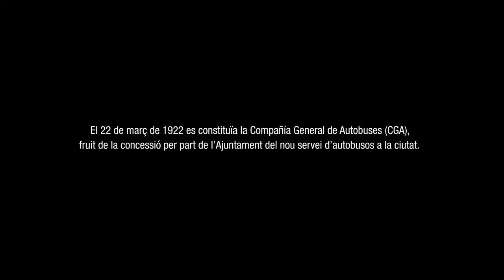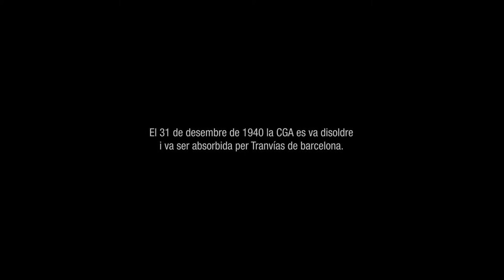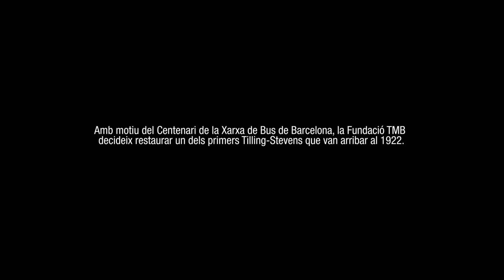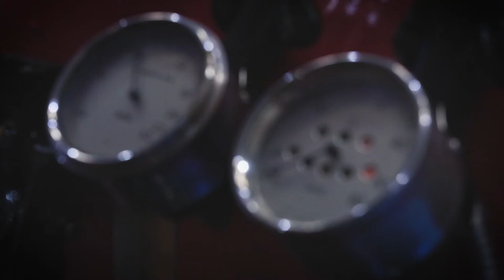Rehabilitació de l'autobús Tilling-Stevens B-8302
Amb les tasques de restauració de l'autobús Tilling-Stevens B-8302, s'ha recuperat el primer model d'autobús que va circular a la xarxa de Barcelona. S'ha restituït el vehicle al seu estat original del 1922. Aquest model d'autobús té la singularitat de ser un autobús petrol-electric, precursor dels actuals vehicles híbrids. Aquesta restauració s'ha portat a terme amb motiu de la commemoració del Centenari de la Xarxa de Bus.